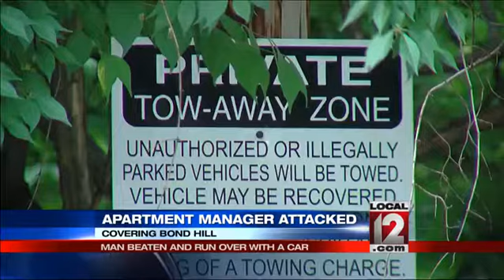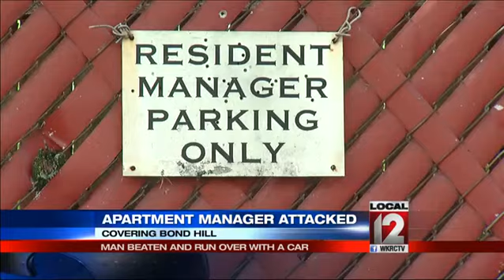Apartment manager attacked, beaten and ran ove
BOND HILL, Ohio (Rich Jaffe) -- The attack took place early Saturday morning in back of an apartment building on Reading Road near Bond Hill.

The victim was Roberto Rosiles told Local 12 he was familiar with at least two of the people who attacked him because they've been to the building before.

Residents told Local 12 they've become increasingly concerned about what's been going on in the parking lot behind 4815 Reading Road because it can't be seen from the street.  And by far the worst thing so far was the attack on the building manager over the weekend.

Apartment manager Roberto Rosiles said according to doctors he suffered two crushed discs in his back along with multiple painful scrapes and bruises.  Early Saturday morning he approached two men connected with a suspicious black Nissan he'd seen in the parking lot a number of times before.  He got into a fight with the men and tried to get them in view of building cameras.

Recovering in his bed he told Local 12, "I try, I try to go close because I know I have cameras there.  When I get there one guy punch me and I end up lying on the ground."

Roberto's girlfriend, Clara, was with him.  Concerned for her safety Local 12 agreed not to show her face and used a translator.

They told Local 12, "She says when she saw the guys hitting Roberto she started screaming for someone to come out of the apartments and help."

Moments later the frightening situation got even worse when a third person, a woman who had been with the men, jumped into the black Nissan and put it in gear.

Roberto said, "Lying on the floor and she close with the car on my back."

When asked if he was lying on the ground and the woman drove the car over him Roberto said, "Over me."

Clara said she didn't know whether to run for help or continue screaming and try to attract attention.  Then the woman driver tried to finish Roberto off.

The translator explained, "She said when the woman ran him over once she tried to go back and run him over again but somehow Roberto got up.  He had been knocked out but somehow he got up."

Roberto's been the manager at the apartments for about two years and he was the maintenance guy before that.  Local 12 spoke with three older, long term residents and they all said what a great job Roberto's been doing.  But they were also concerned about their safety to the point that they didn't want to talk on camera.

Roberto said the vehicle belonged to the son of a woman who lives in the building and it's been the basis of complaints in the past.  Part of the attack was indeed caught on building surveillance cameras and Roberto Rosiles managed to get a picture of the license plate on one of the cars.

If you know anything about the attack or the people responsible, call Crime Stoppers at 352-3040.

Follow Rich Jaffe on Twitter @rajaffe and LIKE him on Facebook